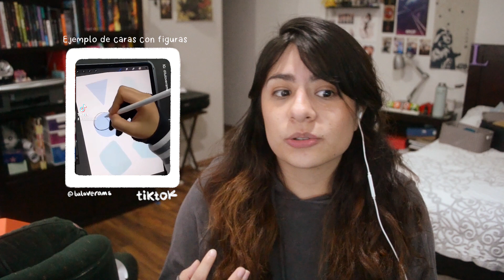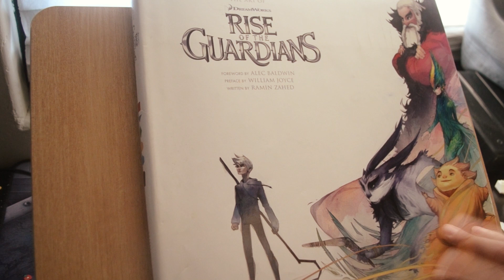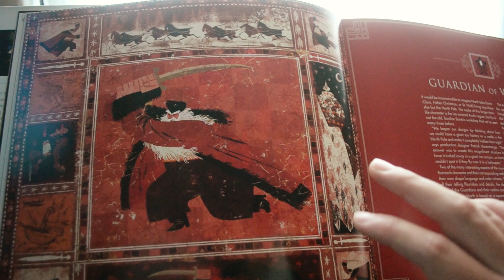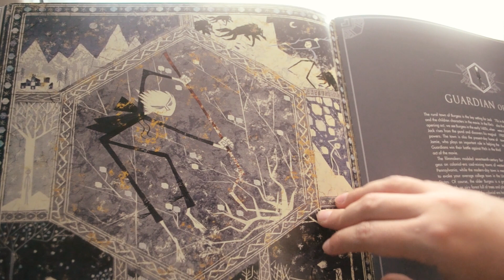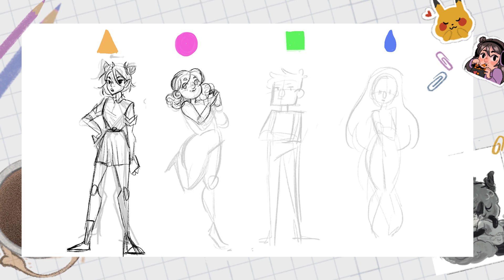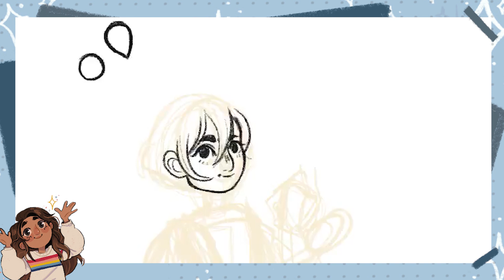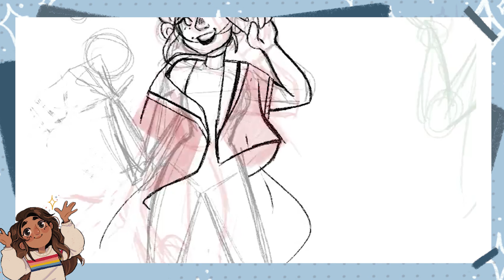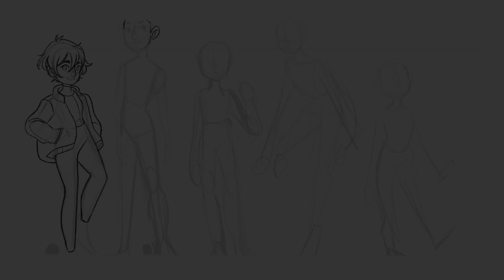✨📕Character Design 101: Shapes & Colors 🌈✏️[ENG SUB]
Una pequeña clase de Diseño de Personajes, el tema de hoy es: Cómo usar figuras y colores para crear un personaje interesante y divertido!
Espero les sirva y les guste!!
A quick Character Design Class, today's topic is: How to use shapes and colors to create an interesting and fun character!